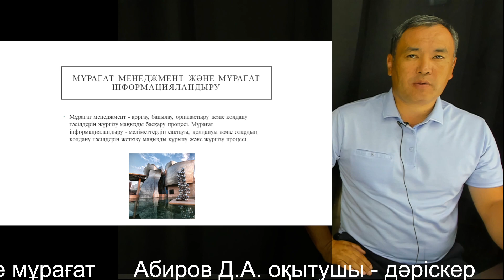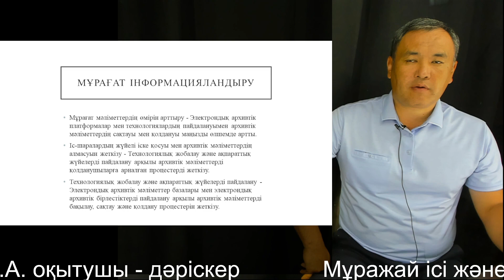15 Мұражай ісі және мұрағат Абиров Д.А. оқытушы - дәріскер